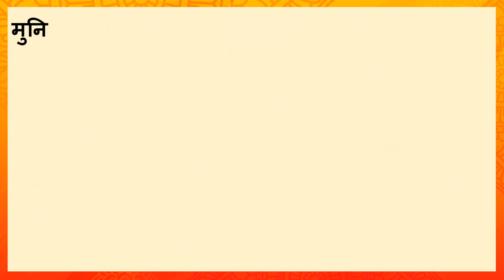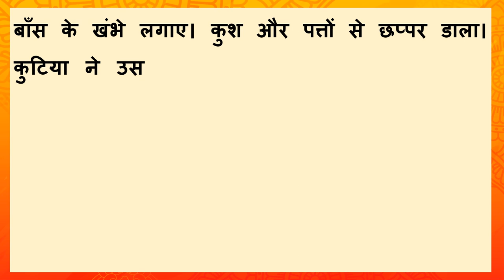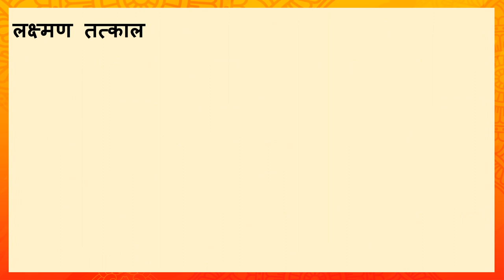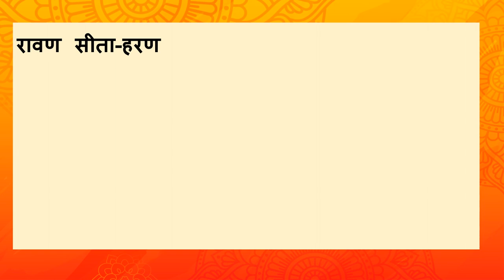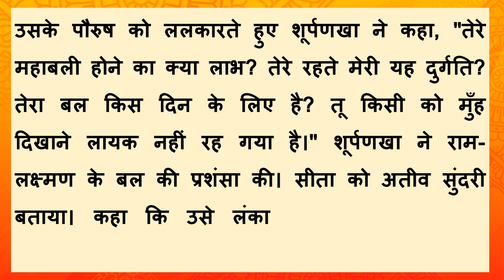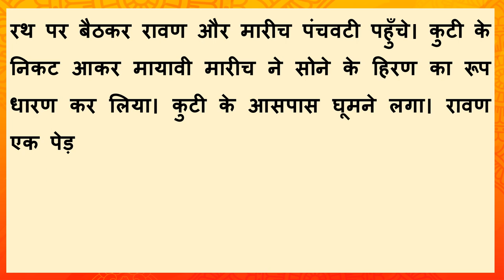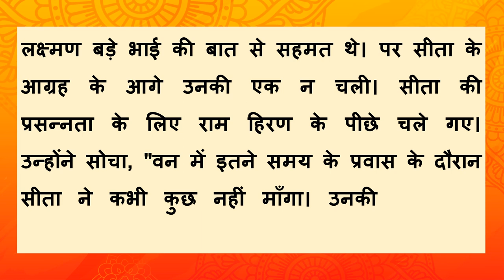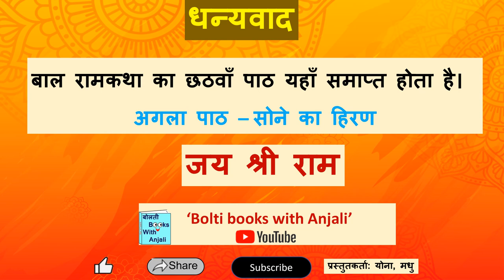बाल राम कथा पाठ 6 दंडक वन में दस वर्ष Bal Ramkatha Dandak van me das varsh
बाल राम कथा। पाठ 6 दंडक वन में दस वर्ष Read Valmiki Ramayana. Bal Ramkatha Dandak van me das Varsh. bal ram katha. bal ramkatha. bal ramayan.
This video discusses the stay of Lord Rama, Sita, and Lakshman in Dandak Van, their stay at Vindhyachal, their Meeting with Jatayu, and their stay at Panchvati. Then came Suparnkha, who wanted to marry Ram. The arguments went on, and Lakshman cut Suparnkha's nose and ears. Khar Dushan attacked Ram and Laksham. They were killed. Akapan goes and informs Ravan about the incident. Ravan decides to abduct Sita but dismisses the thought after meeting Marich, the son of Tarka. But the feeling is fanned by Suparnkha, and finally, against the wisdom, Ravan decides to abduct Sita. Forces Marich to help him. Marich takes the shape of a golden and beautiful Deer that attracts Sita. She asks Ram to get that deer. Ram leaves giving the responsibility of Sita's safety to Lakshman. Dandak Van me das varsh audio. Bolti Ramayan Saar.
यह वीडियो 12 विडिओ की श्रंखला का दूसरा वीडियो है।  पाठ 6 दंडक वन में दस वर्ष है। इसमे राम सीता का विंध्याचल और  पंचवटी मे रुकना। सुपर्णखा के नाक कान काटना। जटायु से मिलना। रावण को अकंपम का सब बात बताना। रावण का सीता को उठाने को तय करना। मारीच का रावण को समझना। और मारीच तो अपनी मदद के लियें तैयार करना। मारीच सोने के हिरण का वेश बना के सीता जी के पास आता है। सीता राम को हिरण लाने को कहते हैं। राम सीता की सुरक्षा की जिम्मेदारी लक्ष्मण को देते हैं और हिरण के पीछे जाते हैं।